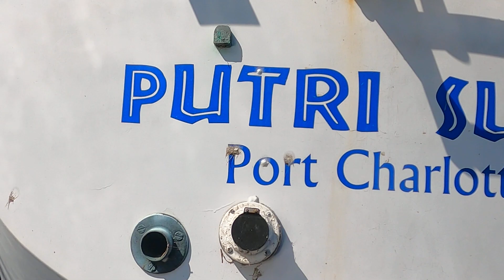Putri Sunda 12/22